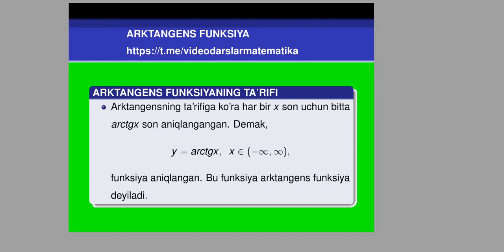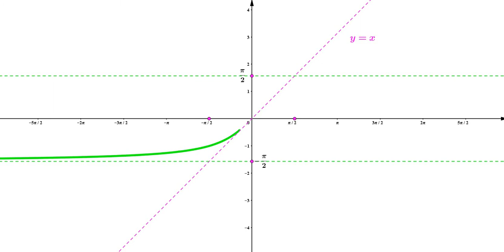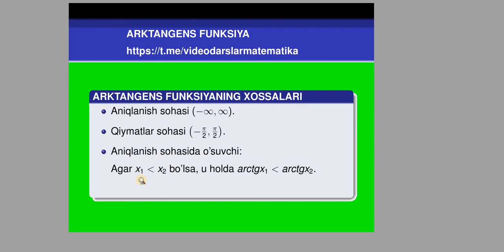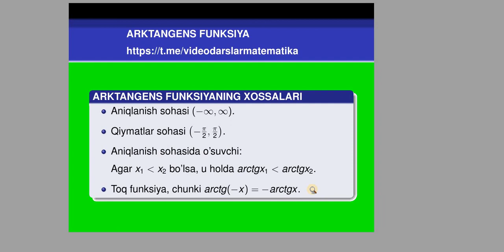27 3 Teskari trigonometrik funksiyalar y=arctg x